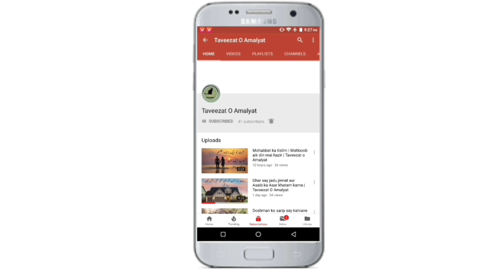Gari ki hizafat ka Amal || Hindi and Urdu || Taveezat o Amalyat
Gari toot phoot aur Accident say bach jae gi in urdu and Hindi